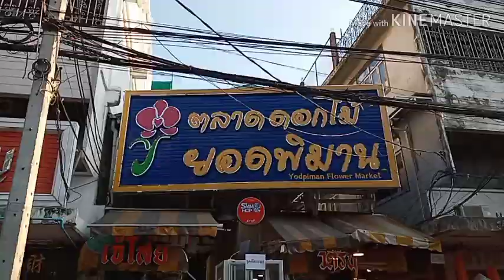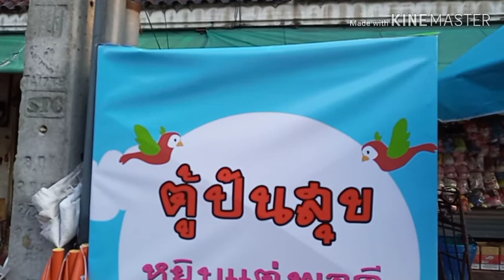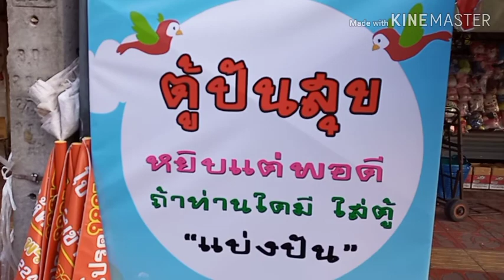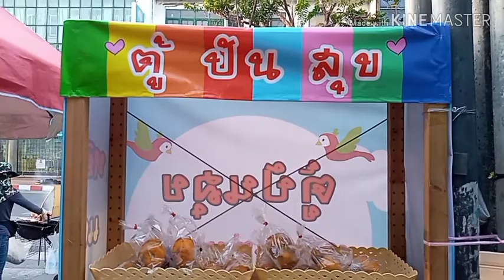เราไม่ทิ้งกัน โครงการโต๊ะกับข้าว ชาวปากคลองตลาด ช่วยประชาชนลดค่าคลองชีพ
พี่น้องชาวปากคลองตลาดและ ตลาดยอดพิมาน ร่วมกับองค์การตลาด จัดโครงการดีๆขึ้นใช้ชื่อว่า โต๊ะกับข้าว ชาวปากคลองตลาด นำผลิตผลทางการเกษตรพวกผักสดต่างๆ นำมามอบให้แก่พี่น้องประชาชนเพื่อช่วยเหลือกันในภาวะการตอนนี้ เพื่อนำไปประกอบอาการทานกันในครัวเรือน ลดรายจ่ายแบ่งเบาภาระค่าโครงชีพในตอนนี้ โดยผู้ค้าผักและผลไม้ชาวปากคลองตลาดร่วมสนับสนุน ผักสดและของจำเป็นต่างๆในโครงการนี้ด้วย  และยังมีอีกโครงการดีๆ คือ ตู้ปันสุข  เพื่อช่วยเหลือผู้ที่เดือดร้อนในขณะนี้ โดยมีพี่น้องชาวปากคลองตลาด และผู้ใจบุญ นำสื่งของที่จำเป็นมาเติมเข้า ตู้ปันสุข กันอย่างต่อเนื่อง ซึ่งแสดงถึงความรักและความห่วงใยกัน ของคนไทยทุกคน เราต้องรอดครับ